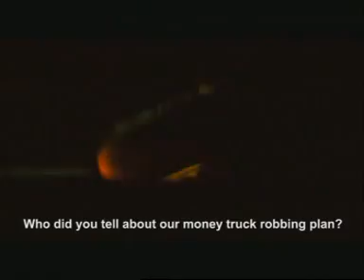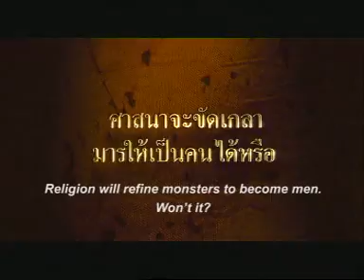In the Shadow of Naga Trailer with Sub title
In the Shadow of Naga, the most controversial movie to date.  Released after three years of struggle through the censorship board and only survive the scissors through the New rating system.
Daring idea that challenge the boundary of Religion.
You can not judge a book by its cover, so you can't judge a person from his attire!